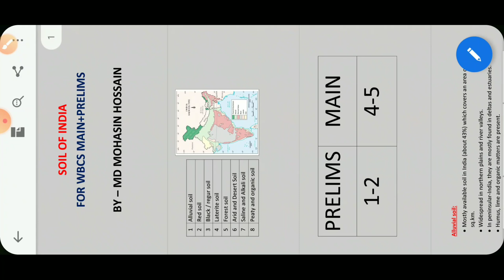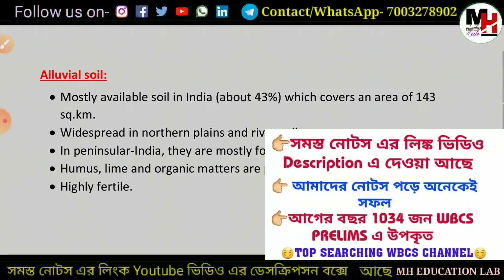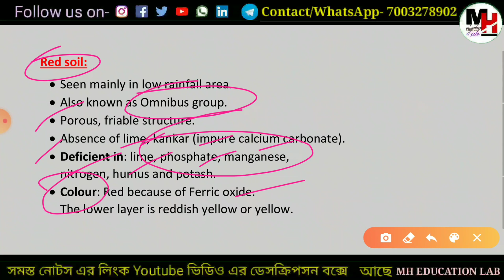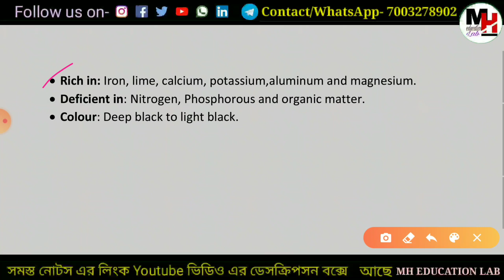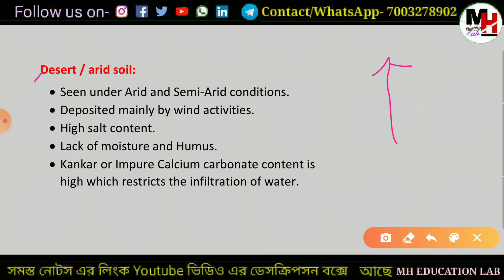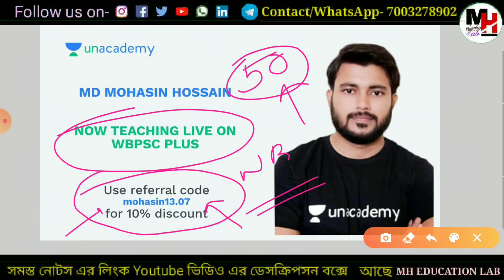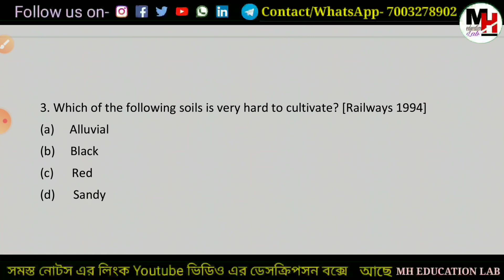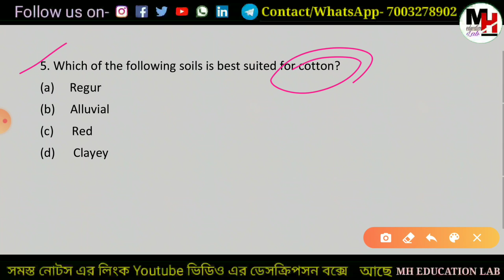GK CLASS-4 ।। By-Mohasin Sir ।। Geography for WBCS ।। Soil of India ।। 9 pm